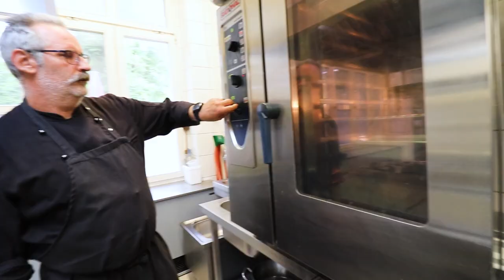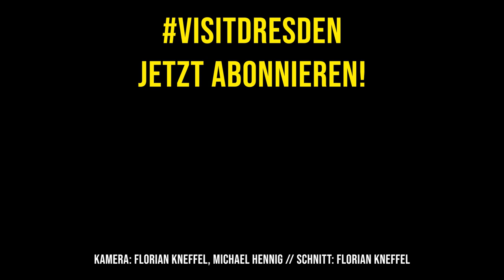Genuss Wieder Entdecken - Böhmischer Lendenbraten Svíčková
Dresden Elbland ist purer Genuss. Nicht nur fürs Auge, sondern auch für den Gaumen. Heute zeigen wir euch - gemeinsam mit der historischen Spitzgrundmühle Coswig - wie ihr zuhause einen original böhmischen Lendenbraten mit Semmelknödeln hinbekommt. Viel Spaß & guten Appetit!